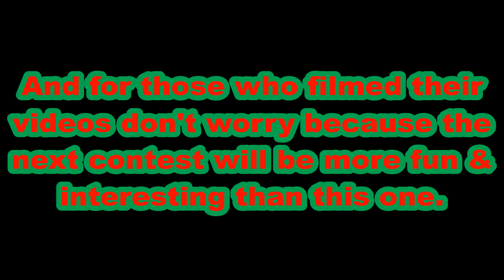BigMarioFan100 Trivia (Expert Level) Contest Winner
I announce the winner of the BMF100 Trivia (Expert Level) Contest in this video & the people who didn't win will get a shout-out.